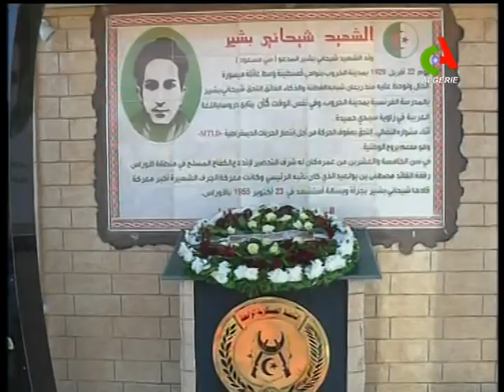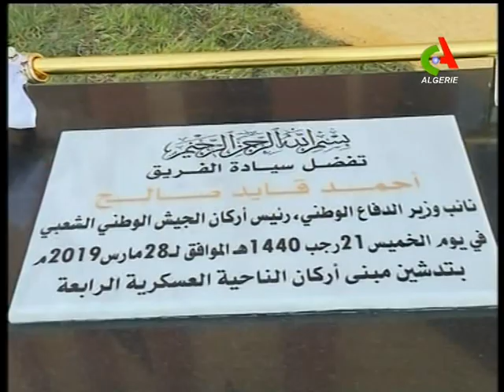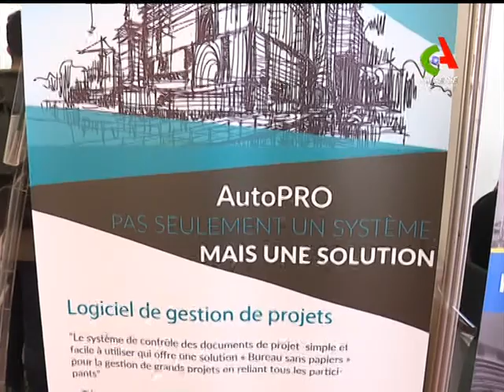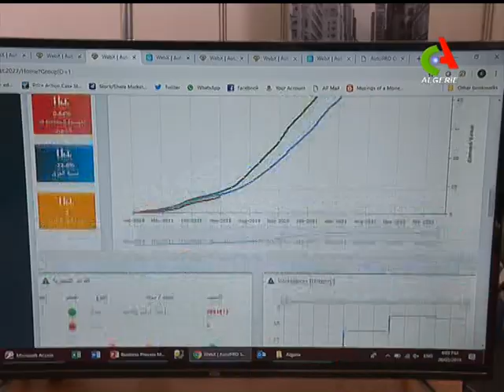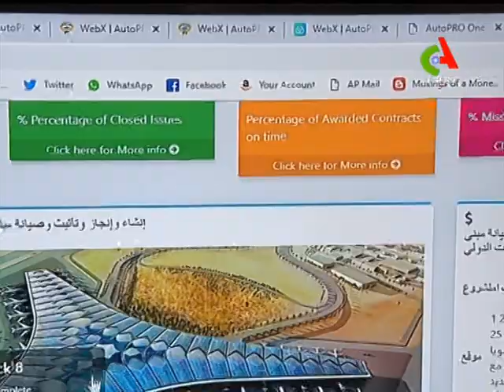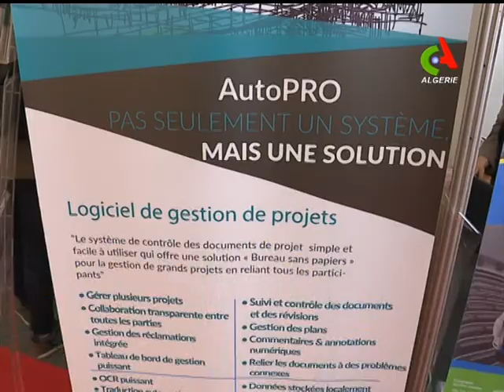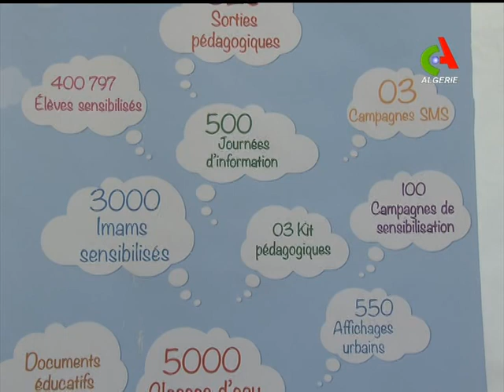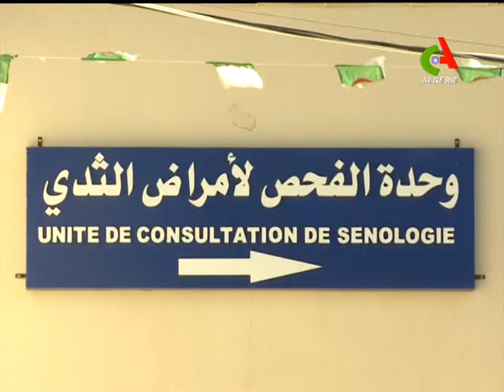JT 12H: 29-03-2019 Canal Algérie 🇩🇿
➡Fréquences de Canal Algérie :
            S/P 23704
▪NilSAT: 7,3°Ouest   11680 Horizontal
              S/P  2750
▪ASTRA: 19,2° Est       11597 Vertical
              S/P 2200
▪HOTBIRD: 13° Est    11240 Vertical
             S/P 27500
▪Galaxi 19 Amérique: 97° ouest 11789 vertical
                                       S/P 28125